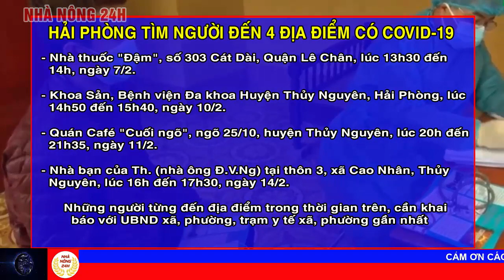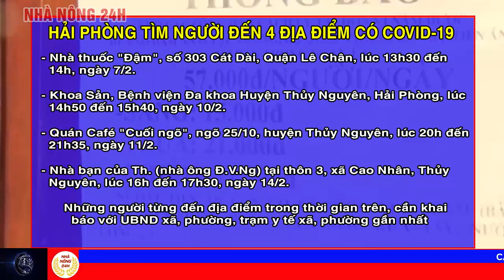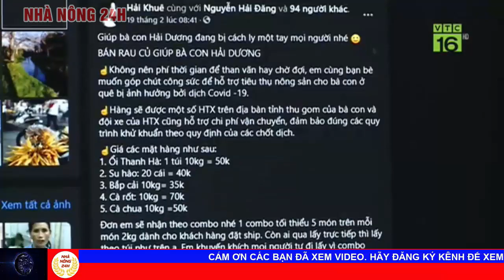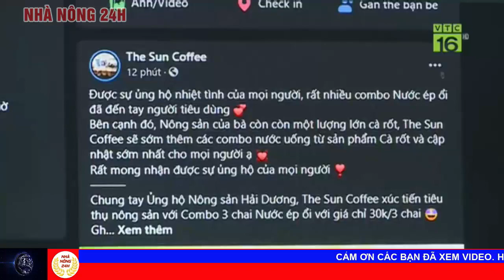Thời sự 24h mới nhất hôm nay 25/02/2021 | Hải Phòng " Thần Tốc "tìm người đến 4 địa điểm có Covid-19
1 điện biên: 2 bệnh nhân covid-19 tái dương tính sau nhiều lần âm tính
2 an giang: ngăn chặn nhập cảnh trái phép qua biên giới
3 đồng nai đề xuất mua 6.2 triệu liều vaccine covid-19
4 nghệ sĩ chung tay ủng hộ nông sản hải dương
5 chuyển hướng bán nông sản online hỗ trợ hải dương
6 hà nội: lãng phí nước đổ ải do ô nhiễm sông nhuệ
7 vụ đông xuân 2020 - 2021 ở đbscl sẽ ít bị hạn, mặn
8 tiền giang hoàn thiện nhiều đập thép ngăn mặn, trữ ngọt